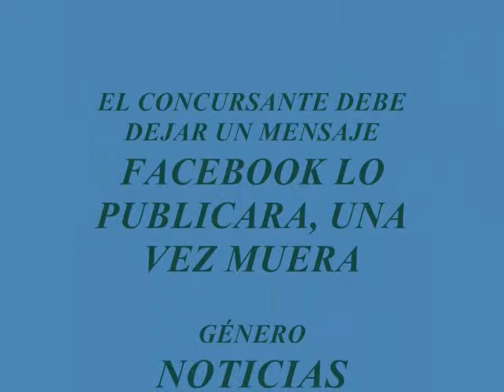SERVICIO DE FACEBOOK PROMETE FAMA AL MORIR NOTICIAS INSOLITAS 29 DE AGOSTO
EL SERVICIO ENTREGARÍA TODA LA INFORMACIÓN DE SU MUERTE Y EL MENSAJE